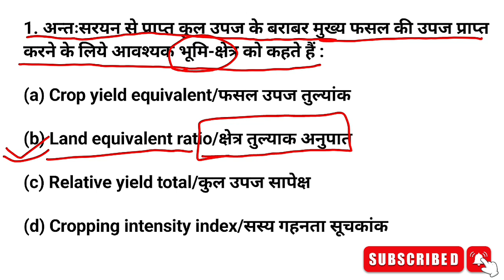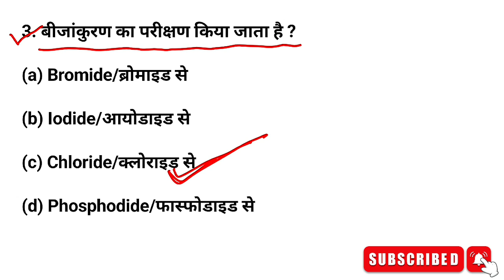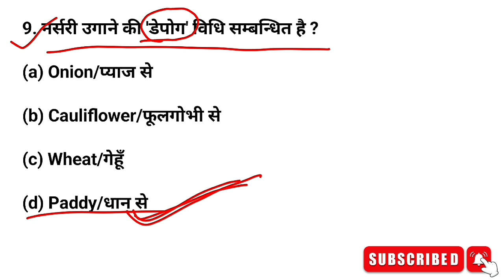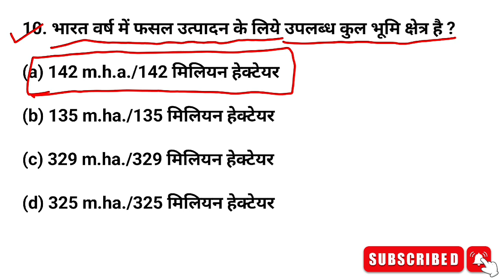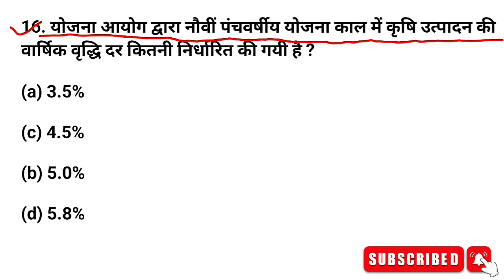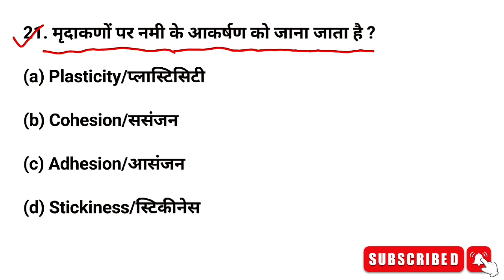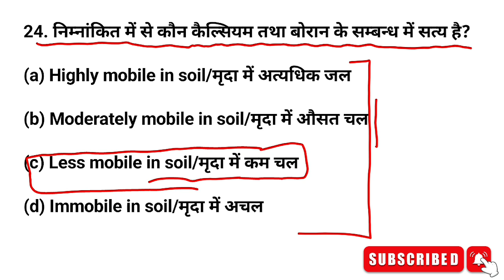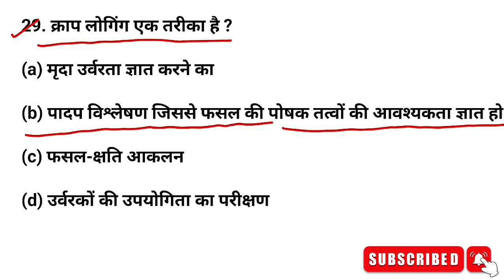UPSSSC AGTA 2024 | कृषि प्राविधिक सहायक भर्ती 2024 | Most Important Agricultural MCQs For AGTA,FCI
In this video, we'll discuss about the Most Important Questions for UPSSSC AGTA, ADO, Agriculture Coordinator Exam by Ajeet Singh Sir. UPSSSC AGTA 2024| UPSSSC AGTA Classes | UPSSSC AGTA Classes | UPSSSC AGTA Preparation | UPSSSC TA Revision Classes |
 UPSSSC AG TA Daily Revision Class.
Agriculture Technical Assistant By Ajeet Sir.